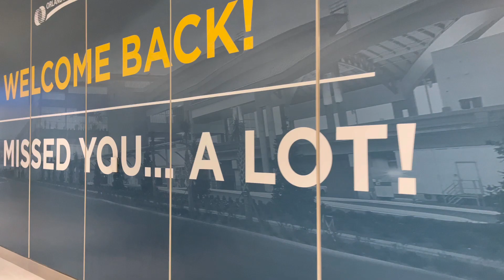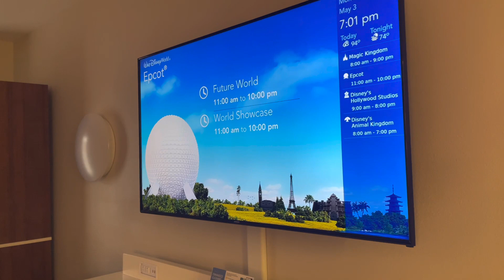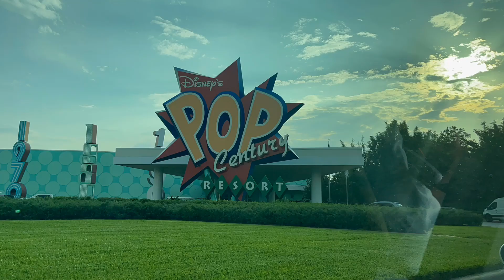DISNEY’S POP CENTURY RESORT|HOTEL TOUR|FLORIDA 2021